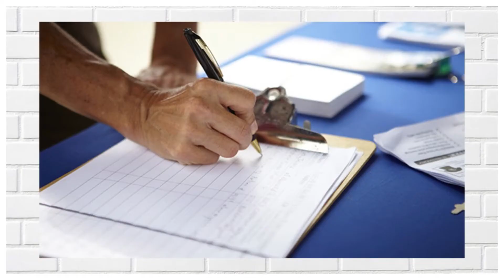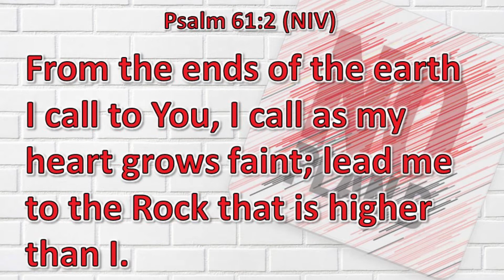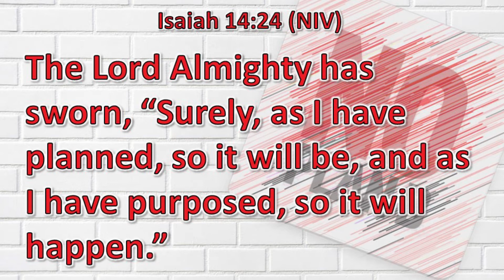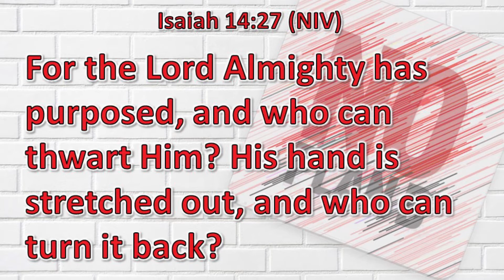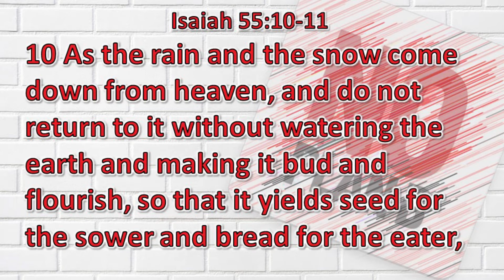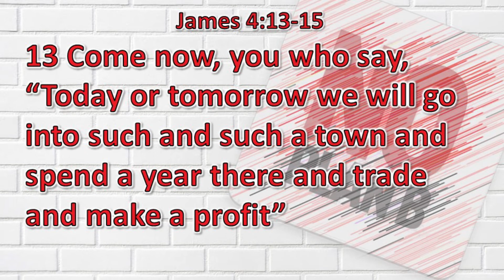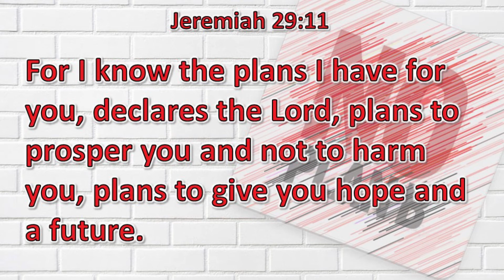What God Plans He Makes Stand (Isaiah 14:24)